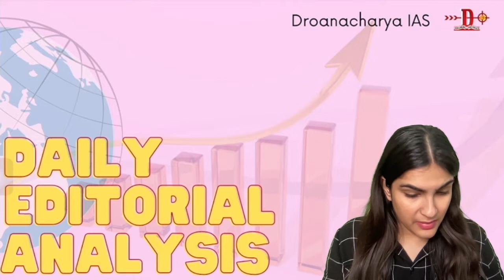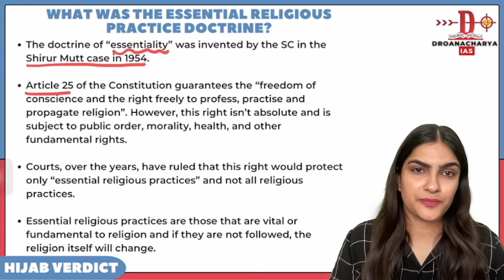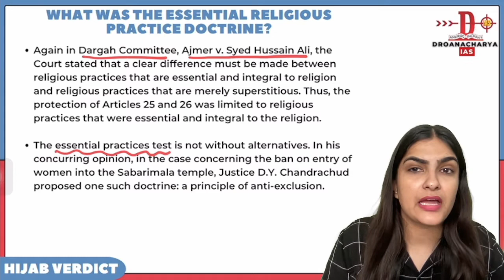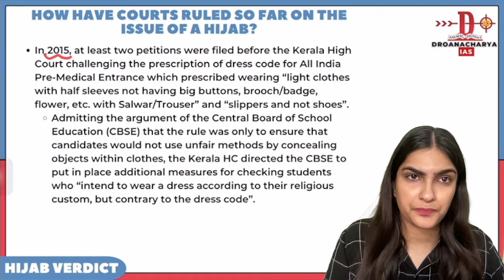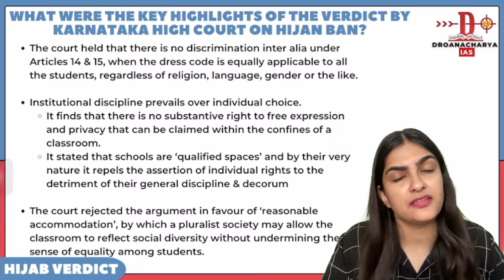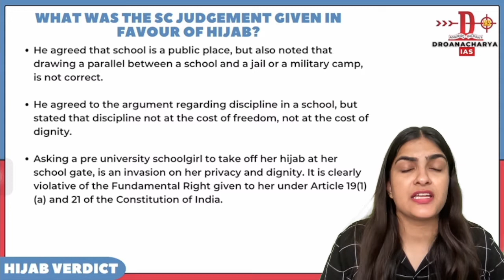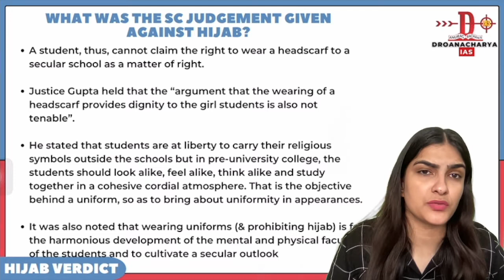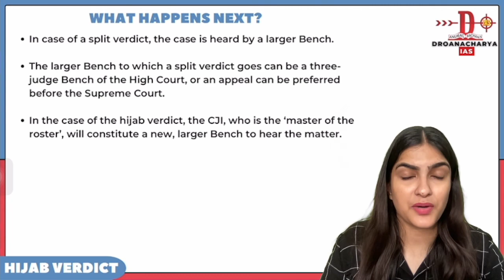DAILY EDITORIAL ANALYSIS ( 17th OCTOBER 2022 ) : HIJAB VERDICT